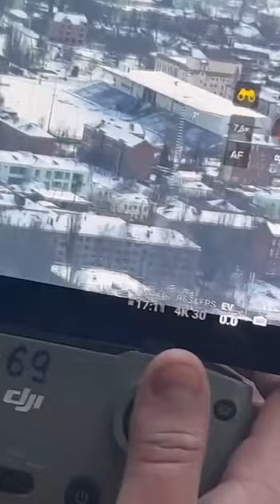Мадяр - Ситуація в Бахмуті та чому не буде дронів з тепловізорами 👈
Мадяр

БАХМУТ, 17 лютого

•поточна за добу
•чому поки НЕ БУДЕ ДРОНІВ з тепловізорами
•21 чи 24 лютого?